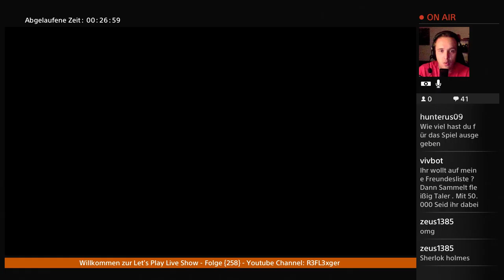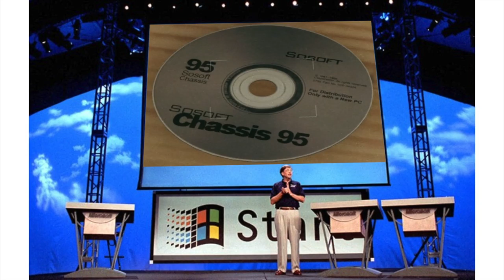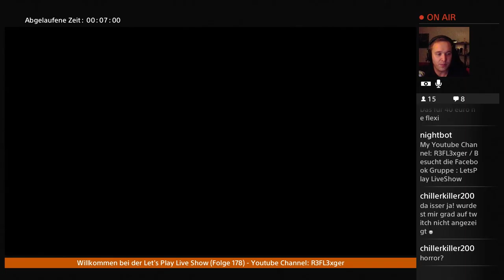Let’s Tschüss 2016 # Der große LPLS und Let's Play Rückblick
Wir schauen gemeinsam auf das jahr 2016 zurück